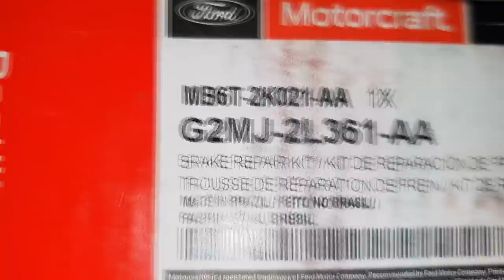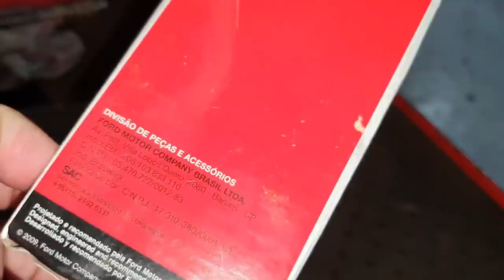EP. 534 // Ford RANGER Mais Problemas de MOTOR! Serviço de Troca Pastilha de FREIO. OPINIÃO DO NETÃO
Ford Ranger, sonho ou pesadelo?
Acompanhe este serviço de freio em uma Ford Ranger no Protocolo Águia
Aproveitando o ensejo, eu dou uma palavra de mais uma Ranger com problemas no motor com apenas 66 mil km!
Veja o vídeo enviado por uma inscrito e a opinião do NETÃO!

"canal águia mecânica camionete sinop"
"motor da ranger é bom"
"problemas ford ranger"
"nova ranger melhorou motor"
"nova ranger motor é bom"
"ranger 2017 é bom moto"
"motor ranger explodindo"
"motor ranger fundido"
"motor ranger quebrado"
"bomba óleo motor ranger"
"mangueira de água motor ranger"
"ranger aquecimento"
"fim da ford"
"ford no brasil"
"por que a ford foi embora do brasil"
"bastidores da águia 4x4"
"revisão ford ranger"
"carros ford ranger"
"mecânica ford ranger"
"manutenção ford ranger"
"serviço ford ranger"
"oficina ford ranger"
"ford ranger flex é boa"
"ford ranger flex consumo de combustível"
"ford ranger flex anda bem de etanol álcool
"compensa andar a álcool ford ranger flex"
"bastidores da mecânica 4x4"
vazamento retentor traseiro ford ranger"
"canal da águia mecânica 4x4 diesel sinop"
"vazamento câmbio ford ranger
"ford ranger vazamento câmbio"
"embreagem ford ranger"
"melhor mecânica ford ranger "